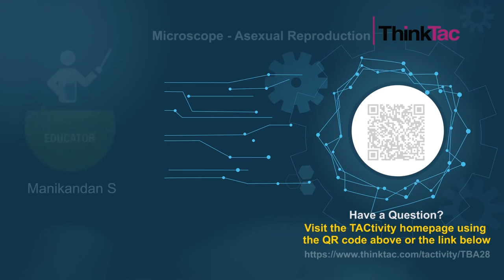Microscope - Asexual Reproduction | ThinkTac | DIY Science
. Yeasts reproduce asexually by a process called budding, a process in which a bud is formed on the outer surface of the parent cell. The nucleus divides and one part migrates to the bud after which a cell wall is formed at the junction and the bud breaks away. In this TACtivity, you will use the DIY Microscope to see the budding process on a permanent yeast slide.